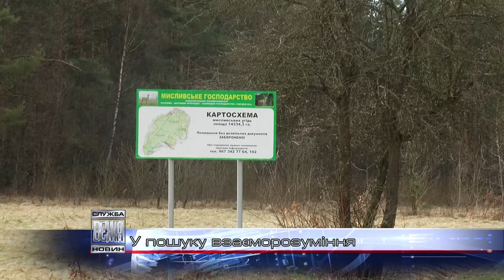У пошуку взаєморозуміння